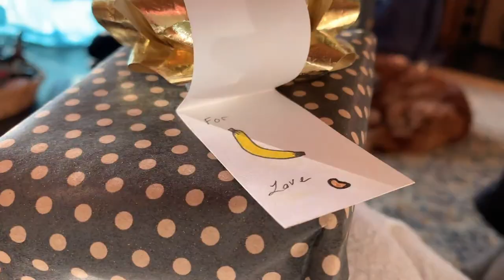Christmas 2020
Dear Santa,

It truly has been quite a year since you last visited this house. A year full of challenges, struggle, confusion, anxiety, loss, frustration, despair, love, support, connection, and growth. Your joy and cheer couldn't come at a better time as we trudge through the last days of 2020. It has been the year that if anything were to go a rye it would. And yet 2020 has still managed to bring one of the most sacred gifts of all, time to connect and spend quality time with family, and those who we are spending the pandemic with. It has forced us to slow down our hectic lives and enjoy the little things, experience the natural beauty of life around us with out a digital filter. As hard as this year has been, I am so very thankful for all the people that I have gotten to spend 2020 with, and the memories that we have made.

At 20 years old, in a global pandemic, I am seeing the true gift you bring us. It is not what is hung in the stockings by the fire, or the presents under the tree. The true gift you bring us is the magic, the joy, and the celebration that brings us all together, we who sit around the tree together enjoying each others company are the true gift. It's the experience we share, the generosity, the care, the love and the selfless kindness that is the gift and what makes Christmas so magical. I may be 20 years old, but when it comes to imagination, spirit and belief I am still that 8 year old wide blue eyed girl.

Thank you for keeping the magic alive.

Merry Christmas!

-Hann